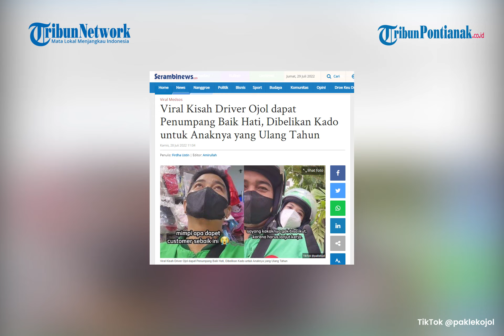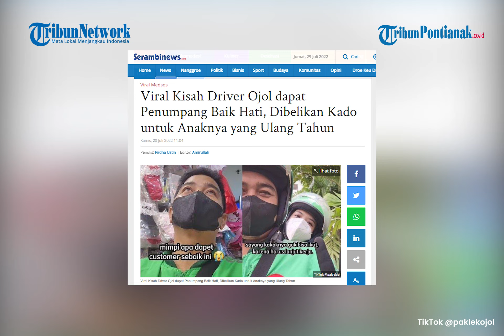Kisah Driver Ojol dapat Pelanggan Baik Hati, Dibelikan Kado untuk Anaknya yang Ulang Tahun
Lewat unggahan dari driver ojol tersebut, di akun TikTok @paklekojol, diunggah pada Rabu 27 Juli 2022, memperlihatkan kebaikan yang dilakukan oleh salah satu pelanggannya.

Saat itu, seperti biasa ia sedang bekerja mengantarkan penumpang ke tempat tujuan.

Driver ojol itu awalnya iseng menceritakan bahwa anak perempuannya sedang berulang tahun di hari tersebut, kepada seorang wanita yang menjadi penumpangnya saat itu.

Namun tak disangka, pelanggan itu langsung mengajak driver ojol mampir ke sebuah toko baju untuk membeli hadiah ulang tahun.

Terekam bahwa wanita tersebut tampak memilih sejumlah hadiah untuk anak si driver ojol, dan kemudian ia juga yang membayarkannya.

Ada beberapa hadiah yang dibeli oleh pelanggan baik hati tersebut, diantaranya sepasang baju hingga dua boneka mini.

Usut punya usut, ternyata pelanggan tersebut memang memiliki sifat yang penyayang terhadap anak-anak. Maka tak heran, jika ia ikut berbagi kebahagiaan, dengan membelikan hadiah untuk anak dari driver ojol yang ditumpanginya.

Namun sayangnya, pelanggan baik hati itu tidak bisa ikut mengantarkan hadiah untuk anak driver ojol, dikarenakan harus lanjut bekerja.

Kemudian driver ojol ini lantas membeli kue ulang tahun untuk putrinya.

Setibanya di rumah, sang anak tampak bahagia ketika menerima kejutan kue ulang tahun, beserta hadiah pemberian dari pelanggan tadi.